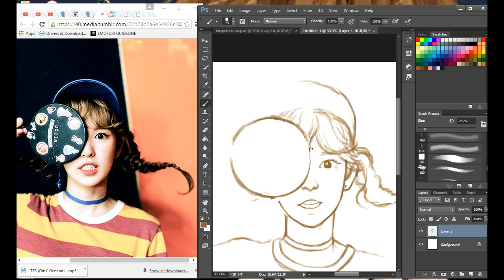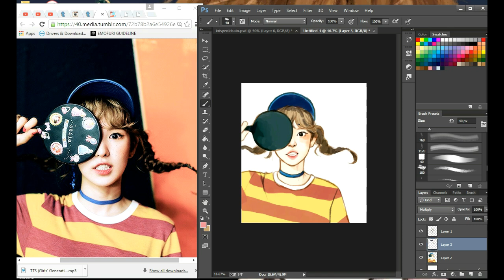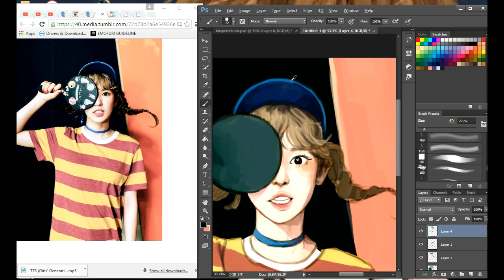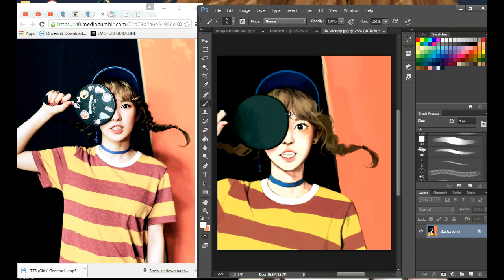Speed Painting Red Velvet's Wendy